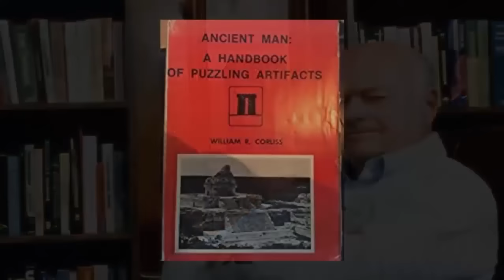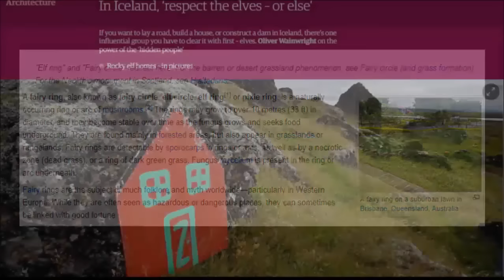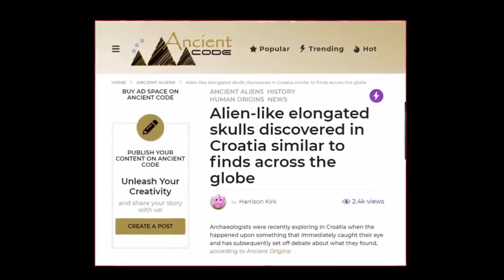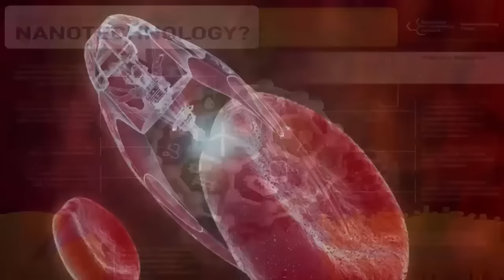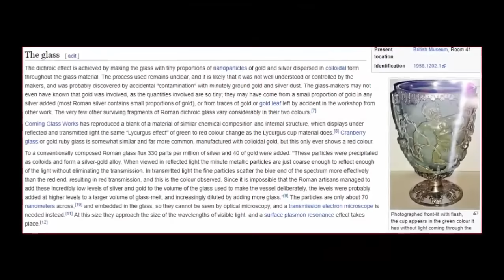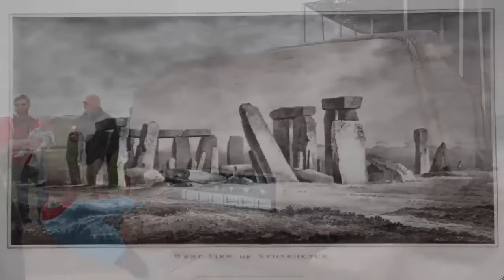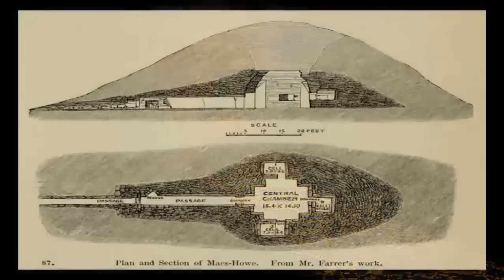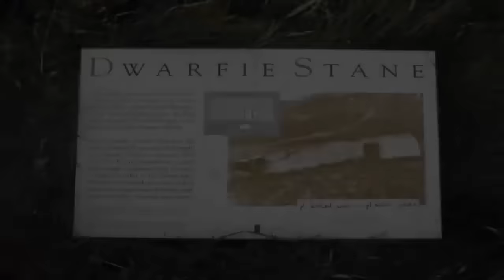Tiny Humans + Tiny OOPART’s Found In Wyoming?